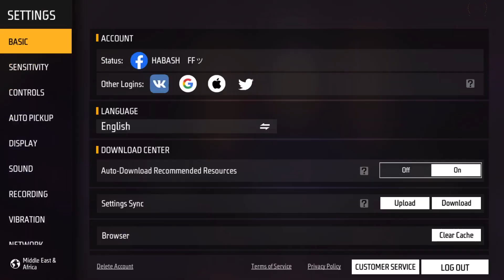impossible 🔥 Insane 90% Headshot Rate ⚡️ Solo VS Squad Full Gameplay | Poco x3 Pro vs iPhone 🤔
25 Kills Rush match 🥵 Insane 90% Headshot Rate ⚡️ Duo VS Squad Full Gameplay | Poco x3 Pro 🤔

🎮  Gamer about :
       iPhone8 plus

Tags ignore:

iphone freefire
iphone unboxing
iphone dpi iphone hack
onetap onetap trick
best headshot settings and sensitivity
freefire highlights headshot trick
onetap headshot Svd sks
woodpecker dragunov
m11887 onetap m1887 m1014
desert eagle onetap trick desert eagle
poco x3 pro 9 pro free fiterbaik
sensitivitas free fire tertrick
dpi settings ff ff setting
redmi note 10 pro max free fire
how to increase one tap headshot
best free fire settings dpi xiaomi
handcam gameplay
free fire handcam gameplay
handcam
hud 3 dedos lo
hud 4 dedos
CUstom hud Custom
hud setting dpi setting
handcam free fire
2 finger handcam
3 finger handcam
4 finger handcam
4 finger free fire
3 finger free fire